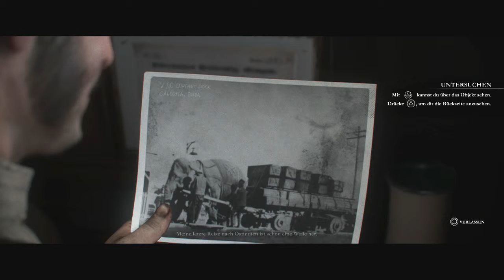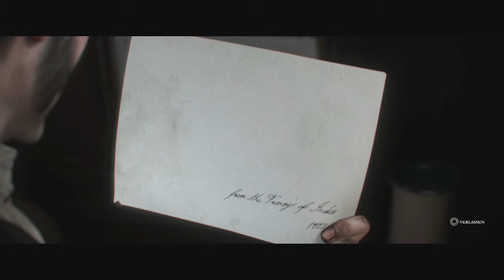Let's Play The Order 1886 #19